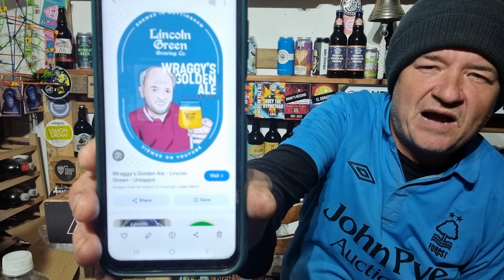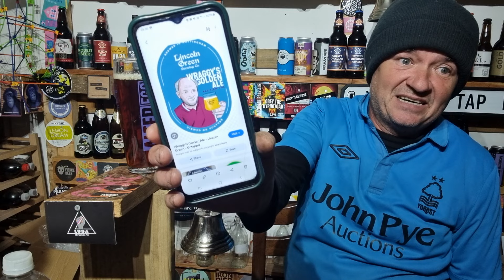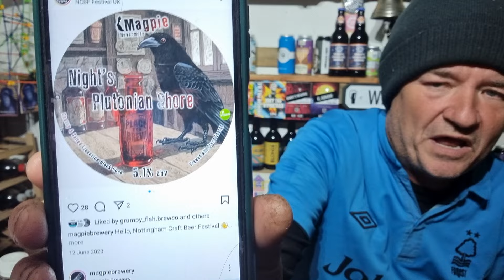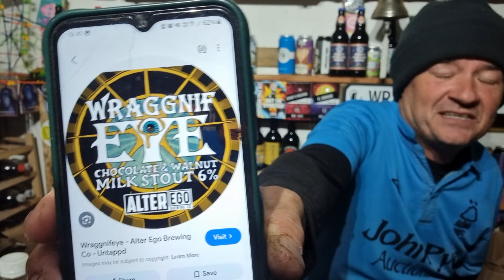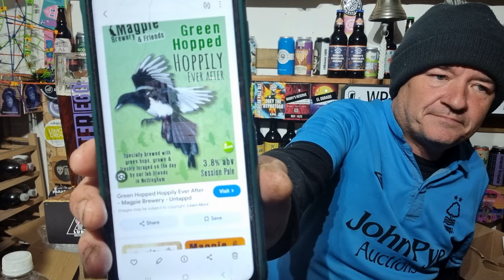A Look At Wraggys Beer Reviews Collabs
In this video i look at all the beers and breweries I have done a collab with over the years from Bang The Elephant to Lincoln Green Brewing,  Alter Ego Brewing,  Magpie Brewery  alongside Urban Chicken Ale,  Sneinton Cider Company,  Beeston Hop, FireRock Brewing Company,  Linear Brewing, Grumpy Fish Brew Co,  Mardy Bum Brew Co, Lazy Bay,  Red Dog Ales , Young Camra,  Brew Day Reckless Dweeb,  Bad Head Brewing , A Place to Brew & Vaguely Brewing,  also I've had beers named by Bridbrewer and Taproom and Dungeon Brewing. Some List  eh ?